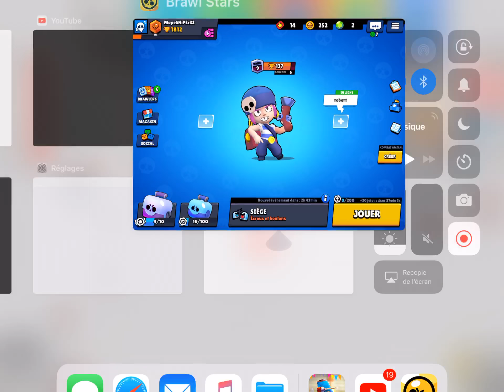Gameplay Brawl Stars #3